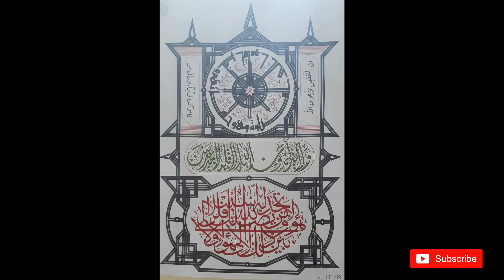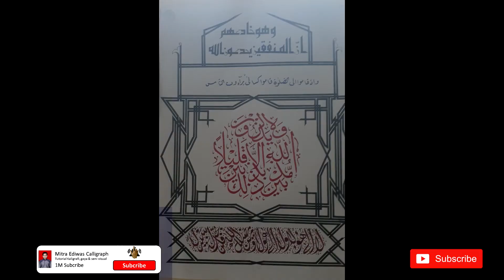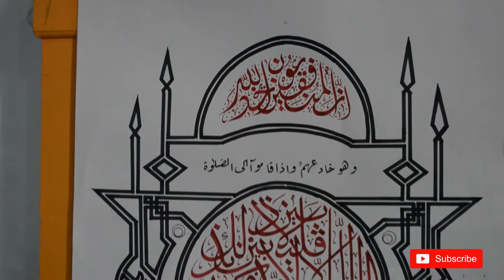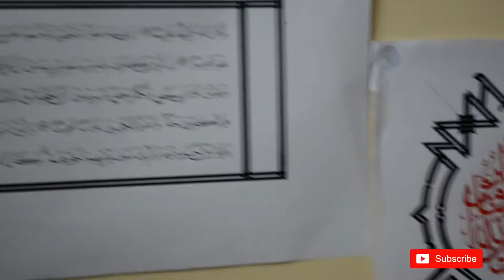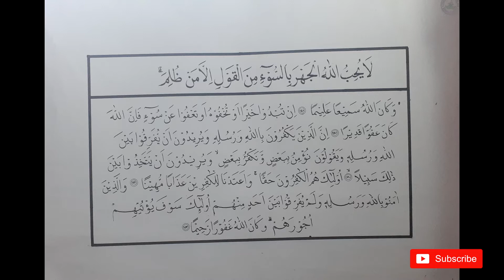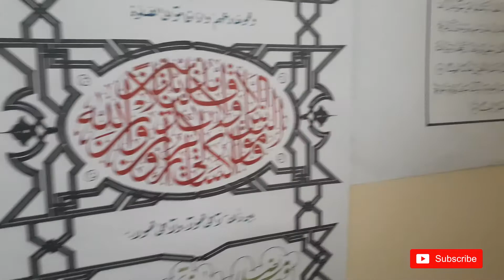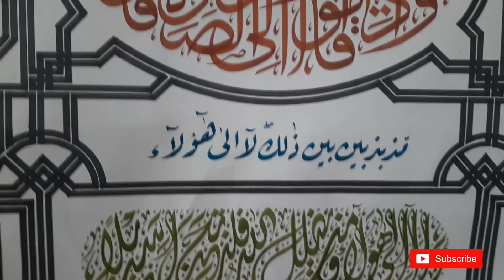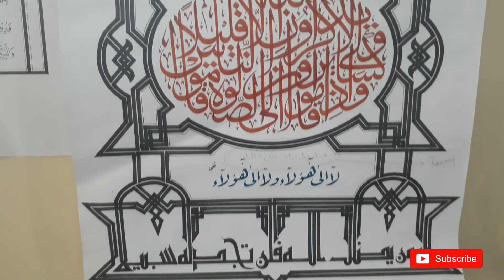Sumbar nyumbang juara terbanyak. Kumpulan Hasil karya Kaligrafi naskah MTQ Nasional 28 2020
Assalamualaikum wr wb sahabat kaligrafer indonesia dan sahabat subcriber yang setia. ini dia hasil semua karya MTQ Nasional cabang kaligrafi naskah terlengkap langsung dari lokasi difoto dan dividiokan. sumbar penyumbang juara terbanyak dan mengejutkan. semoga foto2 dan vidio ini bermanfaat bagi kawan-kawan dan bisa jadi referensi untuk berkarya serta dapat menginspirasi kita untuk trus berkarya..
Channel saya menghimpun beberapa konten vidio diantaranya: tentang kaligrafi, menangkap ikan dll. semoga bermanfaat dan terhibur serta memberi  solusi.
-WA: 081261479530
-Alamat: dadok tunggul hitam padang. Panti Asuahn ulul azmi padang

cekidot ya guys..